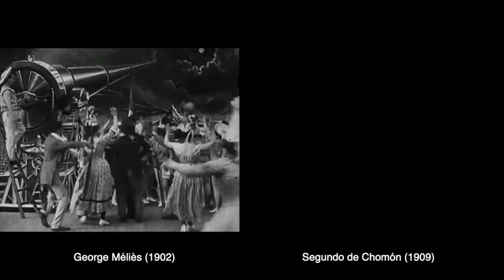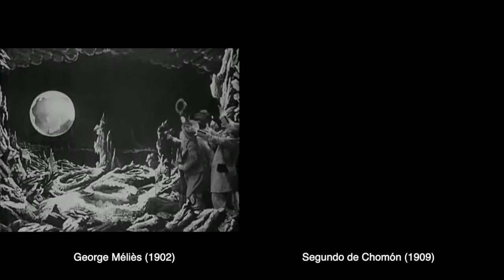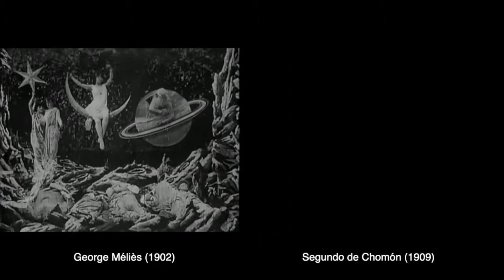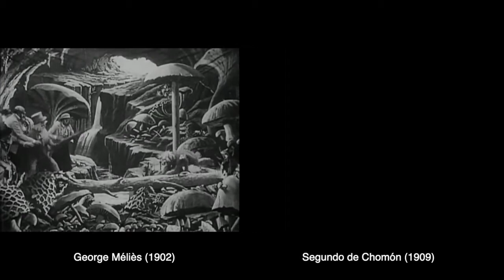Le Voyage dans la Lune (1902) / Excursion dans la Lune (1909) - SIDE BY SIDE COMPARISON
Excursion dans la Lune (1909) de Segundo de Chomón, es un remake de Le Voyage dans la Lune (1902) de George Méliès.
Este film corresponde al periodo de Chomón en la casa Pathé Frères, donde editaba películas de temática imaginativa al estilo de George Méliès.
Chomón hace uso de una serie de personajes extravagantes y, como en el corto de Méliès, se les construye una bala que es arrojada hacia la luna; sólo que, en esta ocasión, el proyectil no es arrojado a su ojo, sino que entra en su boca, tragándoselo.